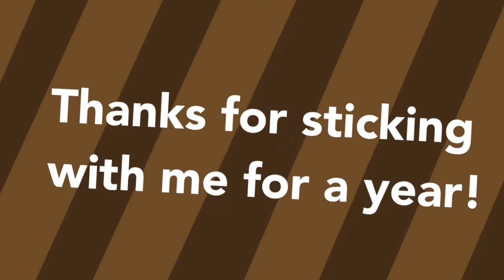Friends’ Ocean View (CD/Mania/ASRT Mashup | ⭐️1 YEAR ANNIVERSARY)